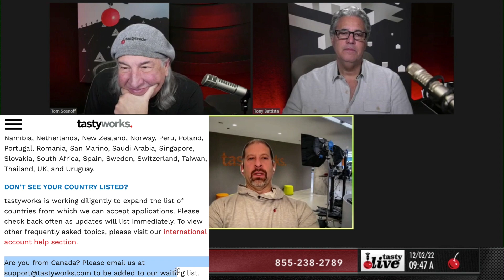Tastyworks Canada Update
Tom Sosnoff, Tony Battista, and Scott Sheridan break the news about Tastyworks finally coming to Canada in 2023.